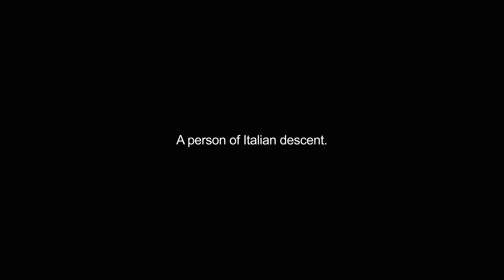guineas video Dictionary meaning and pronunciation